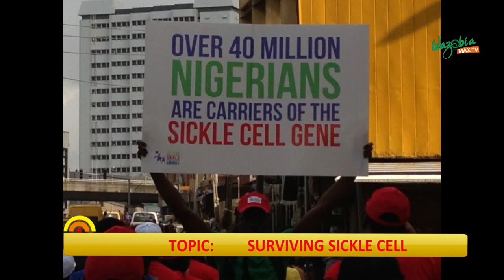Sickle Cell A Pandemic On Its Own - Samantha Adesua Sickle Cell Warrior